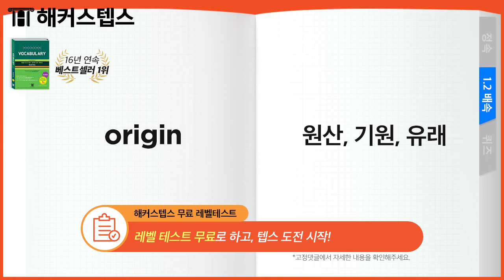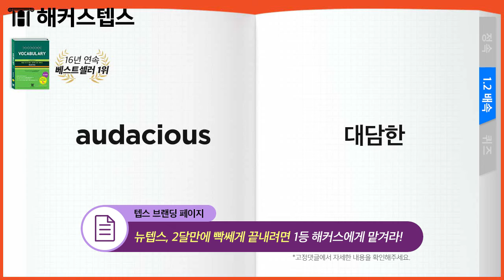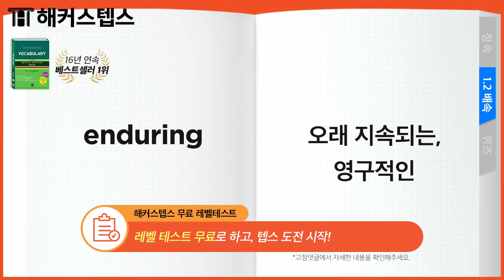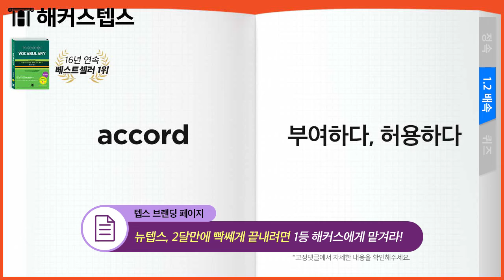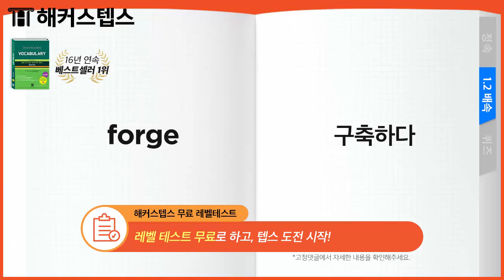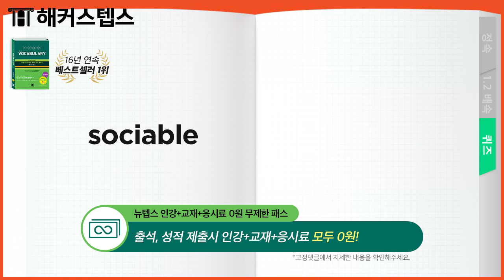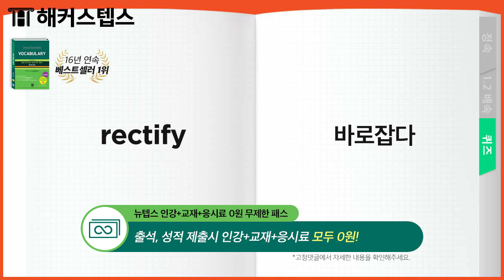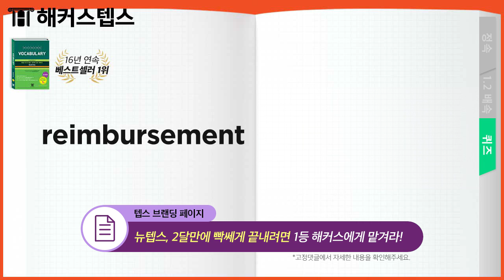텝스 단어 자면서💤 외우는 기출텝스보카 7,014개📖 자동재생 35탄 (텝스 리스닝) 해커스텝스 보카 | 텝스,텝스만점,TEPS시험🔥 | TEPSVOCA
* 텝스 1달만에 끝내자! 1달 점수보장반 ☞

텝스 단어가 자동으로 외워지는 해커스텝스 보카 자동재생★
언제까지 깜지 쓰면서 외울래? 이제 단어가 저절로 외워진다!
프로 텝스러 되려면 알아야 하는 꿀팁들 보려면 더보기 ㄱㄱ